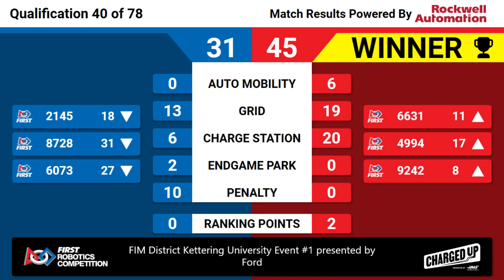Qualification 40 - 2023 FIM District Kettering University Event #1 presented by Ford